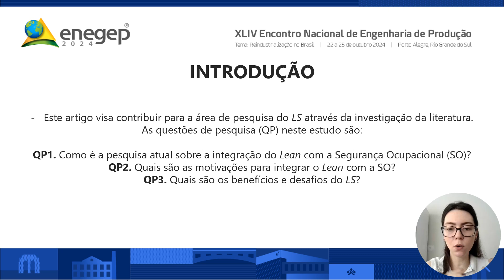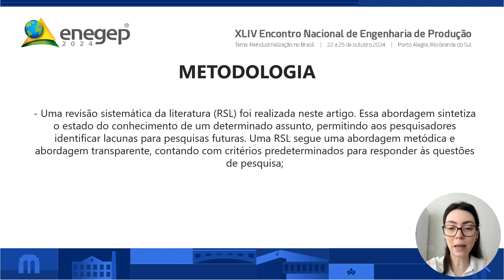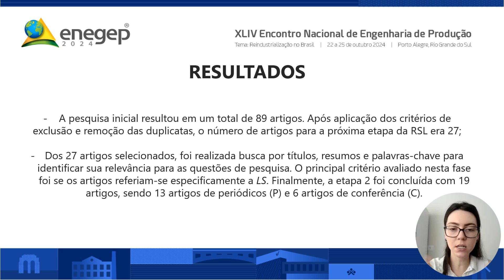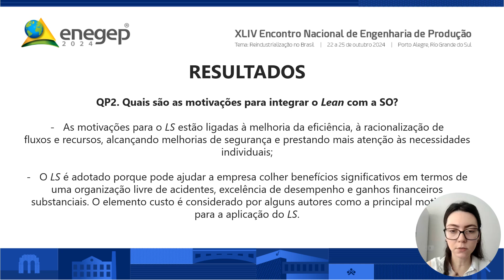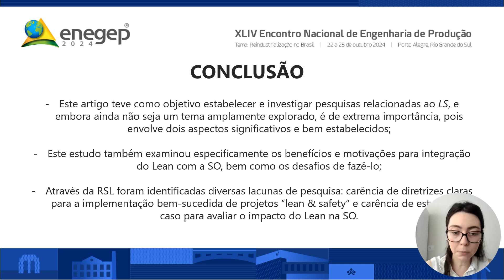MAPPING THE TERRAIN FOR LEAN SAFETY: A SYSTEMATIC LITERATURE REVIEW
Raquel Peixoto Martins - Universidade Estadual De Maringá
Edwin Cardoza - Departamento De Engenharia De Produção